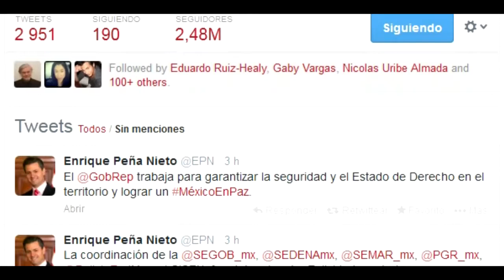Cae el Chapo Guzmán en Mazatlán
El Chapo Guzmán, líder del Cártel de Sinaloa, fue capturado